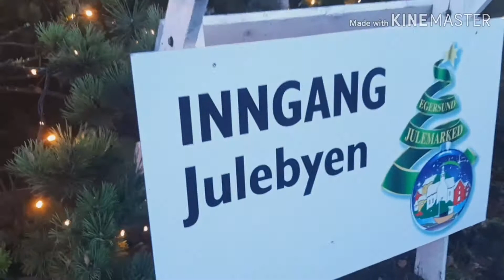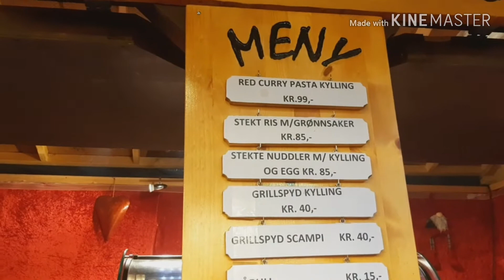ตลาดคริสต์มาส (Ning in Norway)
พาทุกๆคนมาเที่ยวตลาดคริสต์มาสนะคะ(Ning in Norway)